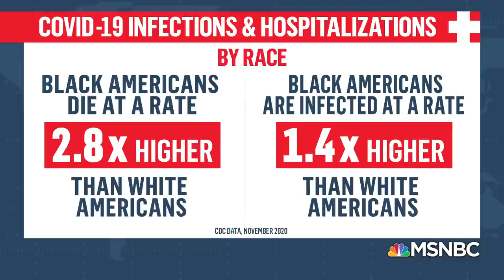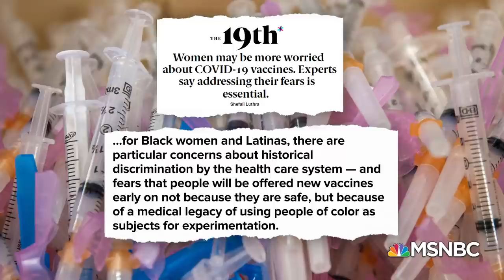Dr. Blackstock & Haines Break Down Why Communities Of Color Are Experiencing Vaccine Inequity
CEO of Advancing Health Equity, Dr. Uche Blackstock, and editor at large at The 19th, Errin Haines, discuss systemic oppression of communities of color and why these communities are hit the hardest by the pandemic. Aired on 2/3/2021.

About Deadline White House: Before getting into cable news, Nicolle Wallace worked in politics, including as President George W. Bush’s communications director during his administration and for his 2004 re-election campaign. Those experiences helped contribute to the knowledge and unique point of view she brings to this program. Wallace leads dynamic discussions on the political stories driving the news cycle with Washington insiders and well-sourced journalists. She also provides in-depth reporting while delivering up-to-the-minute breaking news to viewers.